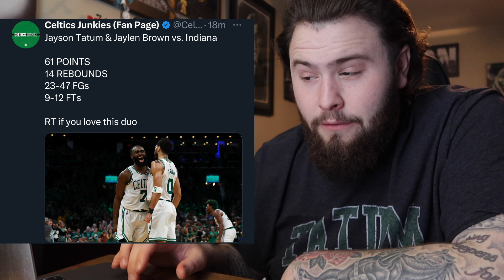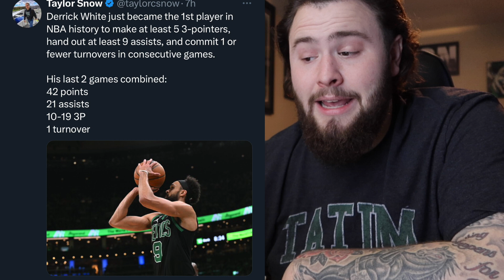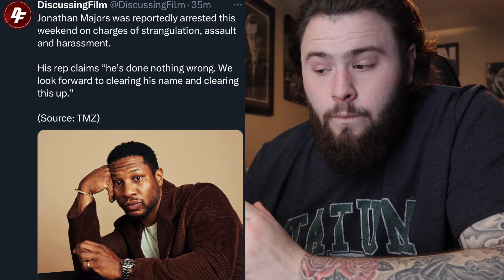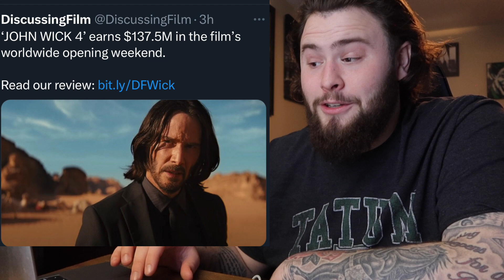JOHNATHAN MAJORS ARRESTED, LADY GAGA HARLEY, POWER BOOK 2: GHOST, CREED 3 | COMICALLY BOSTON EP. 47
I HOPE YOU ENJOY THIS EPISODE OF COMICALLY BOSTON AND THANK YOU ALL FOR 300 SUBSCRIBERS I APPRECIATE IT SO MUCH LOVE YOU ALL!
SUBSCRIBE IF YOU DONT ALREADY AND LIKE THIS VIDEO WE TALK CELTICS, MARVEL NEWS, JOKER 2 PHOTOS OF LADY GAGA AS HARLEY QUINN, CREED 3 AND JOHN WICK 4 OPENING WEEKEND